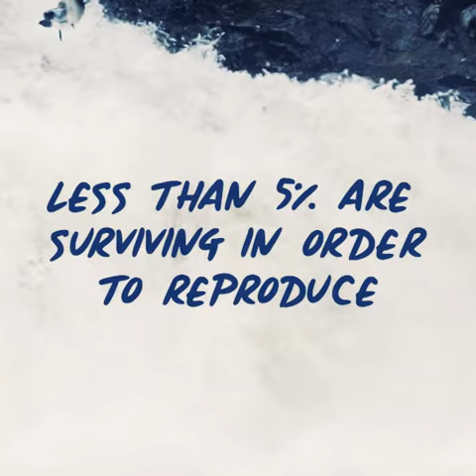1. Salar the Salmon - Famous Faces, 1st Social Short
Famous faces have donated their precious time to record extracts from the magnificent story of SALAR THE SALMON (Henry Williamson) & narrated by James Murray in order to let you all know how this iconic species needs your help! All proceeds from the audiobook (amazon audible) will go to @atlanticsalmontrust.

Actor James Murray explains why:
‘Wild Atlantic salmon are a vital part of our marine ecosystem, the canaries of our rivers and oceans. Their future as a species is now at near tipping point and yet very few people are aware of this impending crisis. That needs to change quickly, and awareness is key.’

Find out how you can support the @atlanticsalmontrust and download the Salar the Salmon Audiobook by visiting
RAISE YOUR VOICES FOR SALAR DURING THE INTERNATIONAL YEAR OF THE SALMON!

Special Thanks to:
Audiobook Publishers: Strathmore Publishing
Video editing and music: Andy Bancroft Cooke @themusem @adtbc